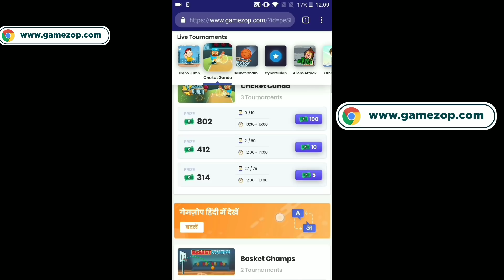Free Fire Strongest Shotgun Player/Villain Gaming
Har roz Rs. 5,00,000/- se zyada cash prize

NIMO TV id...4657813786

Songs name

Major lazer ncs

Neffex crown